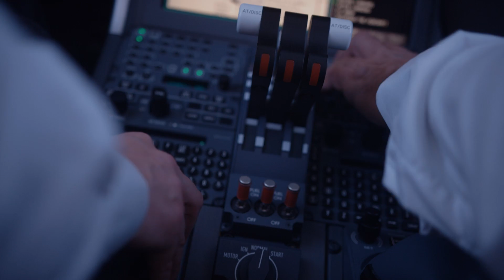Falcon 8X. The Journey.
Relive the fascinating evolution of the ultimate Falcon jet. From assembly to first flight to world tour to certification. It’s a breathtaking journey through time with a breathtaking jet.